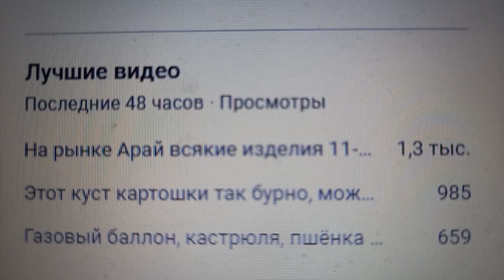Тройка лидеров за 48 часов на утро 15.06.2024